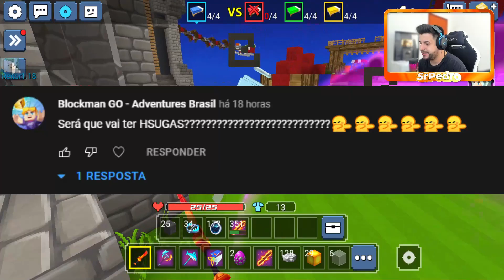BLOCKMAN GO ENDOIDOU E VAI DAR HP SUGAS LEVEL 3 DE GRAÇA !!